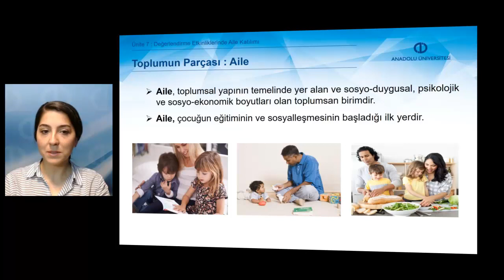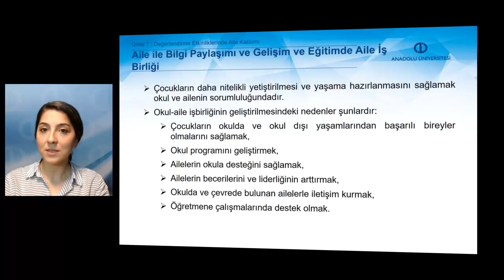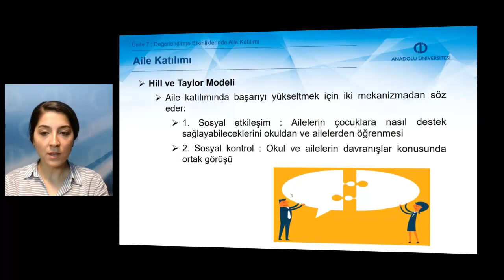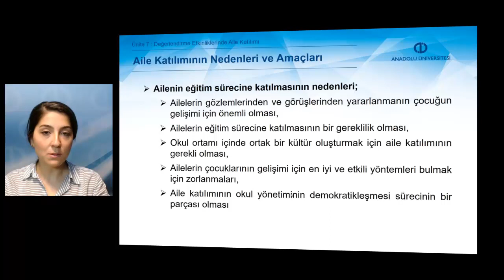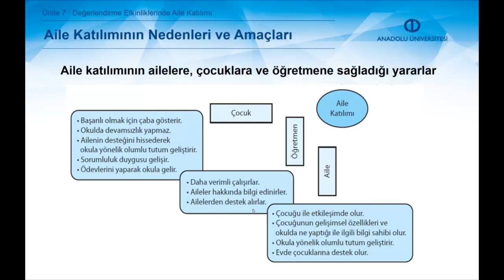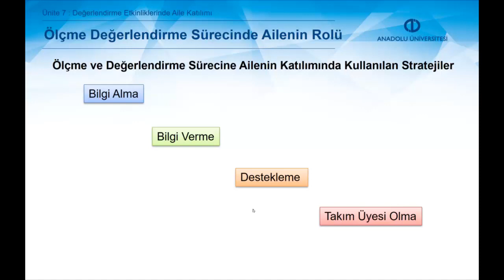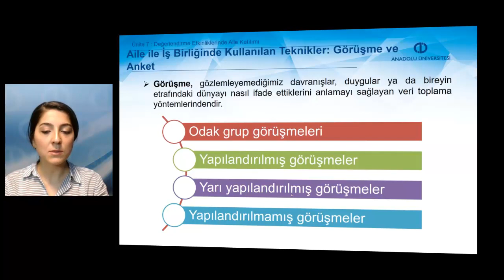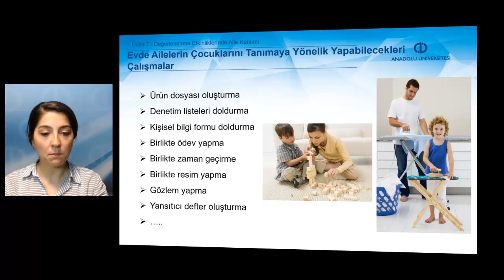ÇOCUKLARI TANIMA VE DEĞERLENDİRME - Ünite7 Özet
Aile katılımı kavramını açıklayabileceksiniz.
Aile katılımının öğrencinin eğitim ve öğretim sürecindeki rolünü tartışabileceksiniz.
Aile katılımının ölçme ve değerlendirme sürecindeki rolünü tartışabileceksiniz.
Aile katılımında görüşme ve anketten nasıl yararlanabileceğini açıklayabilecesiniz.
Ailelerin çocuklarını tanımaya yönelik etkinliklere örnek verebilecek bilgi ve becerilere sahip olacaksınız.